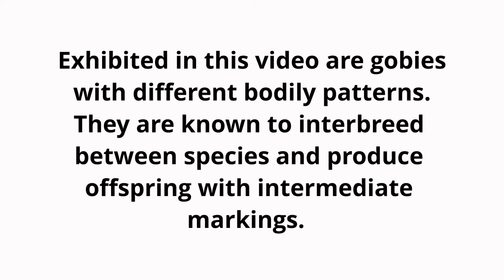Pulau Pangkor | Gobies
These shots were taken in crevices between rocks at Pangkor Island's (Pulau Pangkor) west coast near Coral Bay. The video exhibits sites where Gobies (a type of marine fish) thrive.

Pangkor Island is situated off the west coast of Malaysia and experiences hot and humid weather all year round. The rainy season runs from April - October and the dry season is from October - April.

Historically, Pangkor was a refuge for local fishermen, merchants and pirates. In the 17th century, the Dutch built a fort to control the Perak tin trade known as the Dutch Fort. In 1874, it was the location of a historical treaty between the British government and a contender for the Perak throne (the Pangkor Treaty), which began the British colonial domination of the Malay Peninsula. The old British name for the Pangkor Island group was the Dindings.

In 2003, Marina Island (a man-made island) was developed by the Marina Island Group of companies and began operation in 2010, with private investment of 250 million ringgit million by 2013. The integrated mixed development resort island consists of waterfront residential properties, a new jetty (Marina Island Jetty), a private commercial marina called Pangkor Marina Malaysia, service apartments, hotels and shop offices. The jetty has a ferry service which connects to the island.

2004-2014 was a period of high growth and development for the island and the surrounding district.[4] In 2006, a biotechnology centre, a joint venture of Global Hi-Q Malaysia S/B and Hi-Q Bio-Tech International (Taiwan) Ltd began operations with initial investments of 100 million ringgit (USD 30 million). Their operations include fish farming and aquaculture, and the first harvest was expected in 2009.

On 19 February 2010, the Sultan of Perak, Sultan Nazrin Shah, visited the island.

Pangkor Island is a three-hour drive from Kuala Lumpur and is accessible through the Simpang Pulai–Lumut 4-lane dual carriage highway and the West Coast Expressway. Buses arrive frequently at the main jetties in Lumut. There are no bridges connecting the island to the mainland because a policy exists to control the number of vehicles on the island to prevent road congestion.There are no public bus services to the Marina.

Public ferries depart from Lumut to Pangkor Island from the old Lumut jetty. The ferry service stops at two jetties at the east side of Pangkor Island, Sungai Pinang Kecil; SPK jetty; and at Pangkor Town Jetty.

The island is served by Pangkor Airport, although there is no scheduled airline service. Charter air service is offered by Berjaya Air.